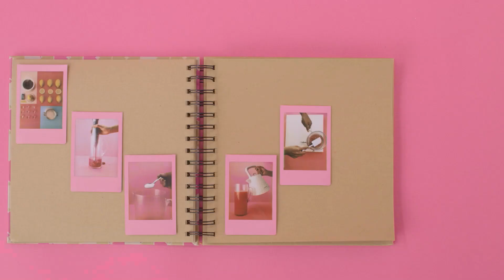Gingernut Video Showreel 21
Gingernut Video's first showreel! There's a mixture of projects I've worked on as an editor, things I've shot myself and projects where I worked on the sound design.